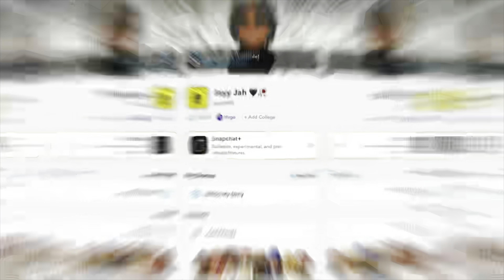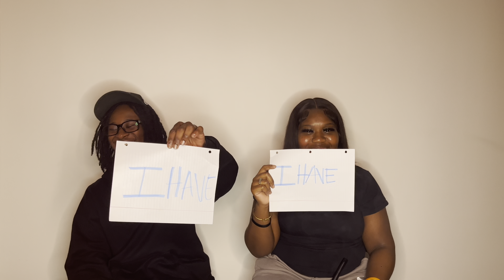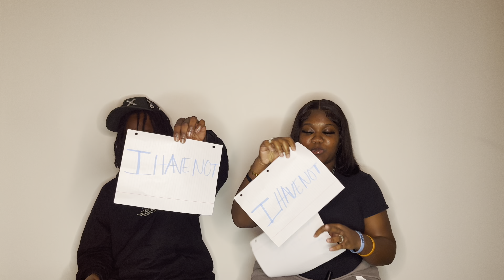NEVER HAVE I EVER FT ZAYY ROSE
Follow her social media nd YouTube